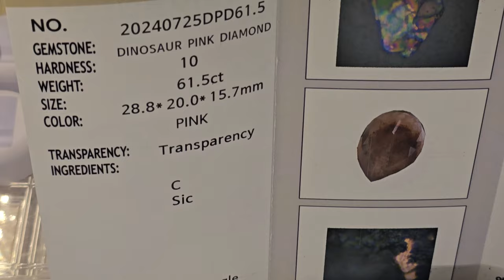포항에서 발견된 핑크 다이아몬드와 블루다이아몬드와 로즈핑크 다이아몬드와 퍼플 핑크 다이아몬드가 조명아래서 반짝이는 모습입니다.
포항에서 발견된 핑크 다이아몬드와 블루 다이아몬드와 로즈핑크 다이아몬드와 퍼플 핑크다이아몬드가 조명아래서 반짝이는 모습. 정말 아름답습니다. 다이아몬드는 역시 빛의 예술입니다.  현재 특별 판매 행사중입니다...

이 다이아몬드 구입에 관심있는 분은 합리적인 가격을 제시하신다면 기꺼이 조정해서 판매할 의사가 있습니다. 의 외로 가치를 알고 구입의사가 있다면 특별 할인 판매 행사중이므로 가격 조정을 해드릴 수 있습니다.

다이아몬드카페 광협보석갤러리카페 한국광협보석감정원 앵두금성분분석소 대표 박현철
The pink diamond, blue diamond, rose pink diamond, and purple pink diamond discovered in Pohang sparkle under the light. It is truly beautiful. Diamonds are truly the art of light. Currently on special sale...

If you are interested in purchasing this diamond, I am willing to adjust the price if you offer a reasonable price. If you know the value and are willing to buy it, we are on special discount sale, so we can adjust the price.

Diamond Cafe Gwanghyup Jewelry Gallery Cafe Korea Gwanghyup Jewelry Appraisal Institute Cherry Gold Analysis Center Representative Park Hyeon-cheol

* 주의사항 : 댓글을 다시는 분께 반드시 주의사항을 읽어보시고 댓글을 다시기 바랍니다. 이곳은 자신의 생각이나 의견을 토의하거나 주고받는 공간이 아닙니다.  이 채널은 광협  홍보채널입니다. 동시에 공익을 위해서 교육적인 부분이 있을 경우 들어보지 못했던 내용들을 공개적으로 소개한 영상이 대부분입니다. 많은 시간과 공을 들여서 만든 것입니다. 따라서, 조롱과 비난 야유 그리고 모르면서 아는 척하고 말을 함부로 하는  악성댓글은 모두 영업방해와 명예훼손에 해당됩니다.  마치 롯데리아 매장에서 사람들이 많이 왔다갔다 하는 곳에서 떠들석하게 햄버그가 햄버그가 아니다고 고함치는 것과 같은 행위이기 때문에 매우 심각하고 엄격하게 다룰 것입니다. 의문이 나는 점은 공식블로그와 이곳 채널에 이전 데이타를 찾아보시면 거의다 있습니다. 따라서 불필요하게 시간을 낭비하는 의심을 방조하거나 의심을 불러일으키는 방해행위는 삼가해주시길 당부드립니다. 교묘한 방해 악성댓글은 모두 캡쳐되고 있으며, 추후 언론에 인터뷰할 때 이런 일이 있었다고 말하면서 본인들이 한 대화 내용은 모두 때가되면 공개될 것입니다... 몰라서 그랬다고 저희에게 눈물로 사과한 사람이 한두명이 아닙니다.  자신의 한번의 잘못된 행동으로 말미암아 저희는 그동안 수억대의 피해를 입어왔기에,  판례로 천문학적 피해 손해배상과 함께 사람들 앞에서 공개 사과를 하게될 것입니다.  댓글은 정중하게 예의있게 부탁드립니다...^^...